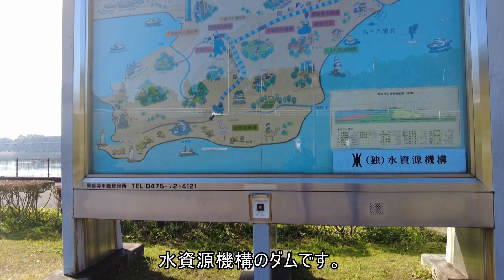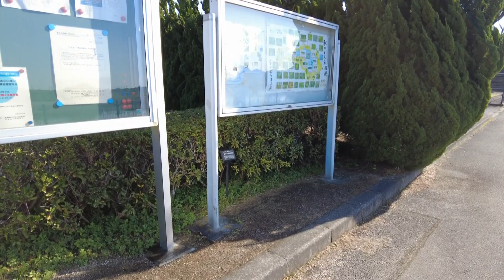住宅街の中にダムがある！ヤフーカーナビで着けない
千葉県東金市にある東金ダムは規模の小さなアースダムですがなんと住宅街の中にあります。堤高28.3mあり、れっきとしたダムです。今回はヤフーカーナビを使いましたが道の駅とダムの2カ所で目的地に着けませんでした。